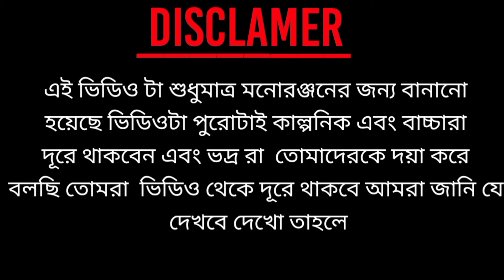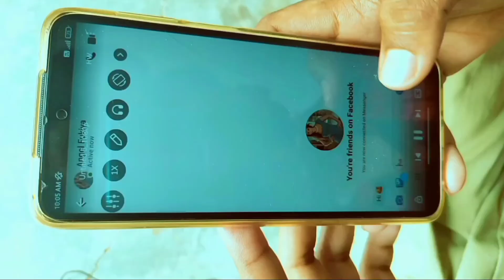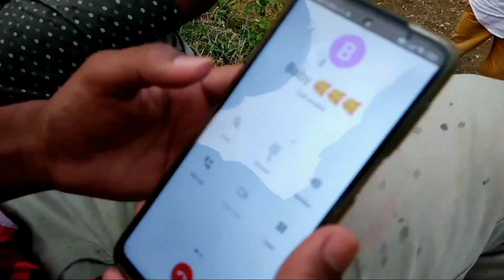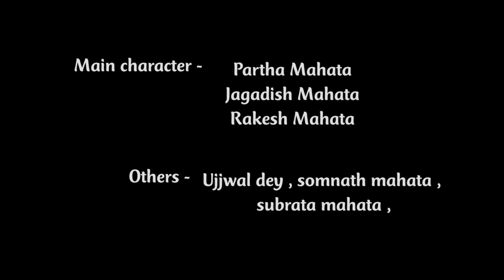Online ভালোবাসা || Bengali Comedy video || DBC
actors

Partha Mahata
Jagadish Mahata
 Rakesh Mahata
Ujjwal Dey
Shridharatha Mahata
Somnath Mahata
Kunal Mahata

And other -, Shyama prashad Mahata, Shubhojit Mahata

Camera man - Ujjwal Dey +DBC all team

Story written by - Partha Mahata, jagadish Mahata

Editor - Rakesh Mahata